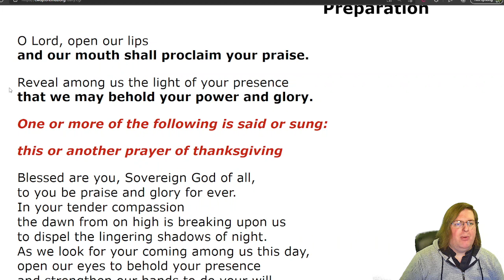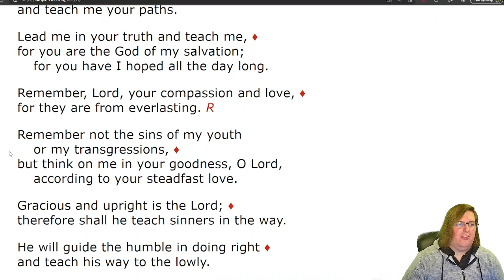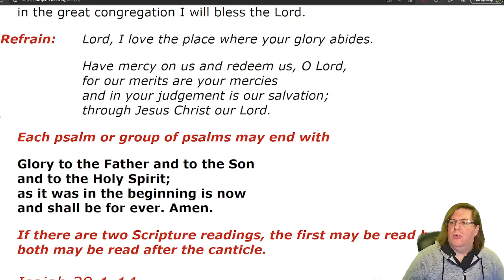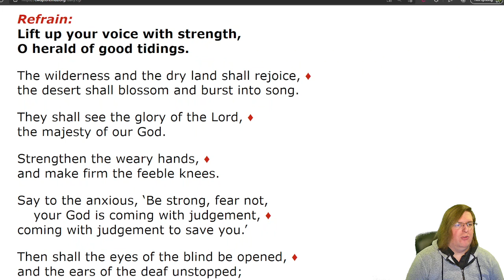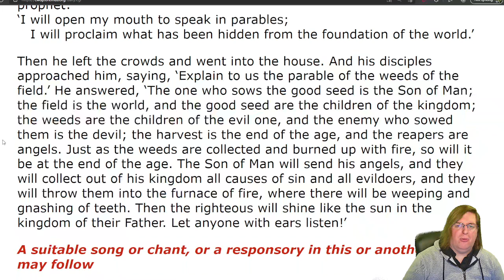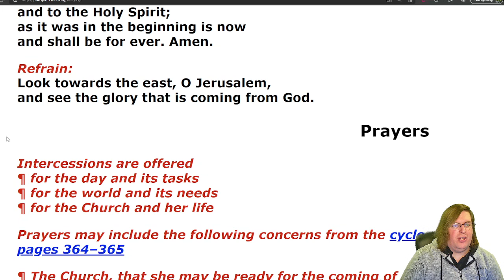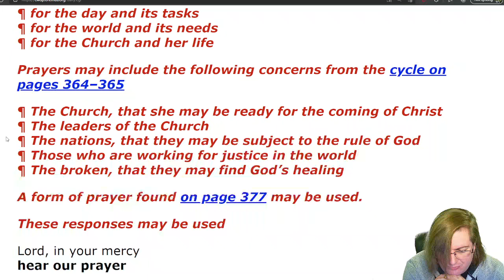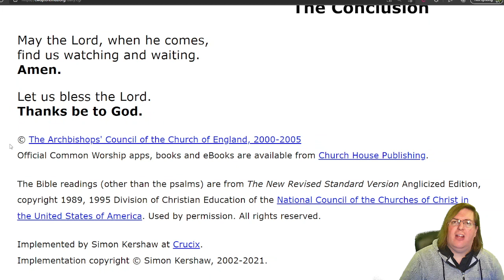Morning Prayer Advent Friday, 3 December 2021 Francis Xavier, Missionary, Apostle of the Indies 1552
Morning Prayer
Advent
Friday, 3 December 2021
Francis Xavier, Missionary, Apostle of the Indies, 1552